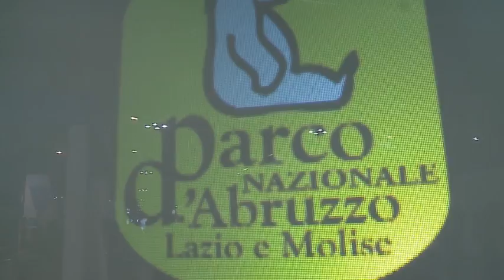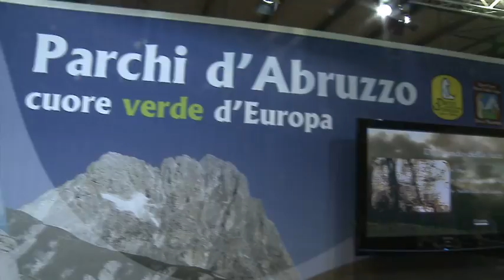Inaugurazione Stand Regione Abruzzo